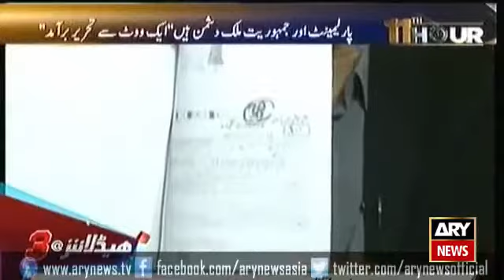Ary News Headlines 11 November 2015 - 0000